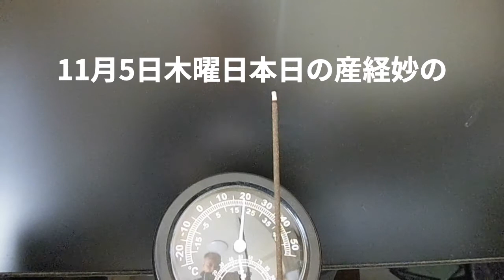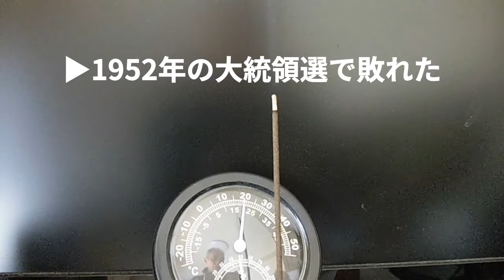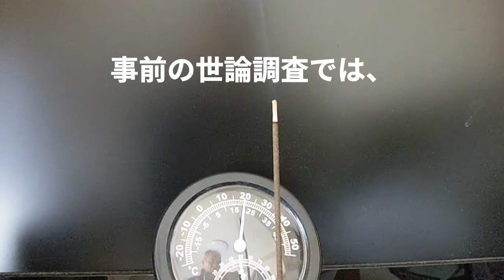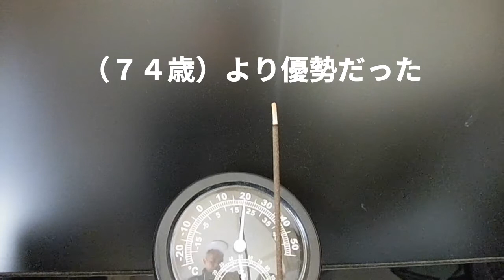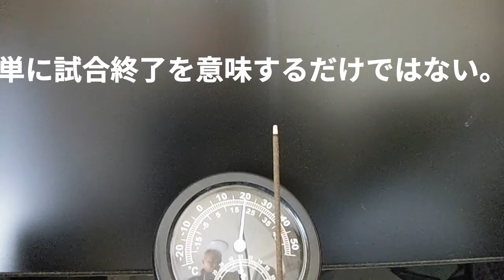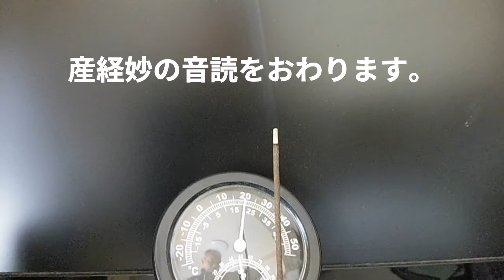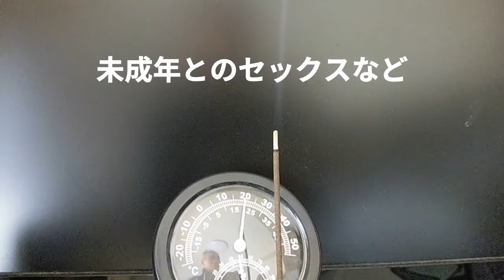ノーサイドからフルタイムに米大統領選挙 。今天的题目是 "从无边到有边"，美国总统大选。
新聞コラムの音読をしています。
中译本没有音频。 仅限文本显示如下： 译文见DeepL 和　我对中文超级陌生。我很乐意指出翻译中的任何错误。

滑舌の訓練、老化予防、漢字の最確認、言葉の正しい使用方法などに新聞コラムの音読をしております。

コラムいは、表題が無いのでコラムの表題を考えるのも頭の活性。
2020年。令和二年、十一月五日（4木曜日）

産経妙の音読を行います。

今日の表題は「ノーサイドからフルタイム」へアメリカ大統領選
では音読します。

　▶どうか皆さん、アイゼンハワーは将軍が自らに託された大きな仕事をなしとげるのに必要な指示をいただきたい。
私は彼を支持することを誓います。

作家の井上一馬さんが編んだ『後世に伝える言葉』から引いた

　▶1952年の大統領選で敗れた民主党のアドレー・スティーブンソンが共和党のドワイト・アイゼンハワーの勝利を祝した演説である。敗者が潔く敗北宣言をすることで戦いを終わらせる。
アメリカがこうして民主主義のお手本を世界にしめしてきた

　▶もっとも今回の選挙ばかりは、美しい伝統があ守られるかどうか怪しくなってきた。三日に実施された大統領選挙決着は、大幅にずれ込む可能性が出ている。事前の世論調査では、民主党のバイデン前副大統領（77）が、共和党のトランプ大統領（７４）より優勢だった。

　▶ところがふたを開けてみると、トランプ氏は激戦区を次々に制して、勢いを見せつけた。「お祝いをする準備をしている」。トランプ氏は自信たっぷりだが、バイデン氏も勝利を譲る気配はない。このまま膠着（こうちゃく）状態状態が続けば、法廷闘争に持ち込まれる。
　最終的にどちらが大統領に決まっても、大きなしこりは残る。
社会の分断がもたらす混乱は、世界の秩序を揺るがせる要因となりえる。

　▶「ノーサイド」というラグビーは用語は、単に試合終了を意味するだけではない。レフリーフリーのホイッスルと同時に、選手たちに敵味方の区別はなくなり、お互いの健闘をたたえ合う。
　まさに昨年のラグビーワールドカップで何度も目にしたシーンを体現した言葉でもある。

　▶もともラグビーの本場ではすでに死語に近く、現在は「フルタイム」が一般的だという。
ラグビーが盛んではない、アメリカにこそ広まってほしい。

日语→汉语　翻译（DeepL、AI）

2020. 令和２年11月5日(4个星期四)

下面我们就来朗读一下《三国演义》。

今天的题目是 "从无边到有边"，美国总统大选。
那我就朗读一下。

　▶先生们，艾森豪威尔，我恳请你们给我必要的指示，让我完成将军交给他的伟大任务。
我保证支持他。

我借鉴了作家井上一马主编的《后人语录》一书。

　▶这是1952年总统大选失利的民主党人阿德莱-史蒂文森祝贺共和党人德怀特-艾森豪威尔获胜的演讲。 失败者以优雅地宣告失败结束战斗。
美国就是这样给世界树立了民主的榜样。

　至于这次选举，这个美好的传统能否保留下来，是个疑问。 3月3日举行的总统选举可能会推迟相当长的时间。 根据初步民调，民主党前副总统拜登（77岁）领先共和党总统特朗普（74岁）。

　▶然而，当盖子被打开后，特朗普通过赢得一系列战场州的胜利，显示了他的势头。 '我准备庆祝一下，'。 他说："我已经做好了庆祝的准备。"。 如果继续对峙下去，此案将被送上法庭。
　无论最终哪个党派当选总统，都会有重大的遗留苦衷。
社会分化带来的动荡可能成为动摇世界秩序的因素。

　▶"无边 "橄榄球不仅仅是指比赛结束。 在无裁判员的哨声中，队员们不再分敌友，他们为对方的努力鼓掌。
　这一幕我们在去年的橄榄球世界杯上多次看到。

　"全职 "这个词现在在橄榄球之乡很常见。
现在 "全职 "这个词在美国很常见，因为美国的橄榄球不像以前那么流行。